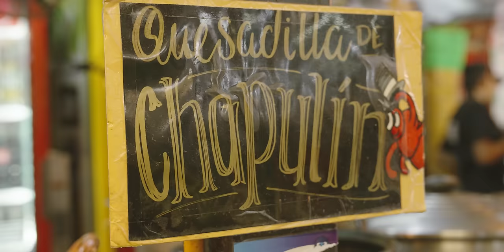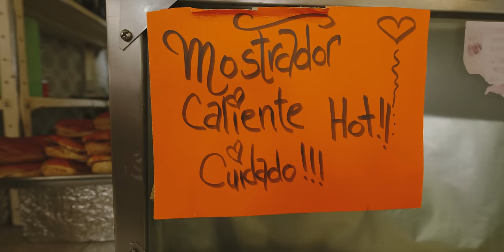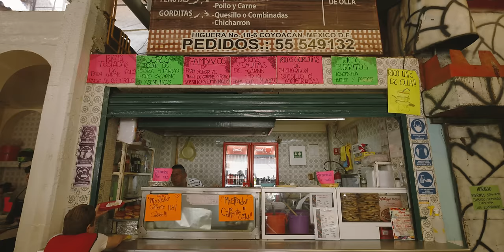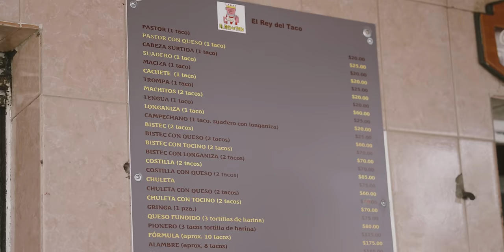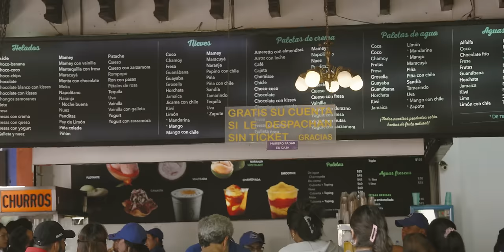Peruano probando comida mexicana en CDMX🇲🇽 (3/5)